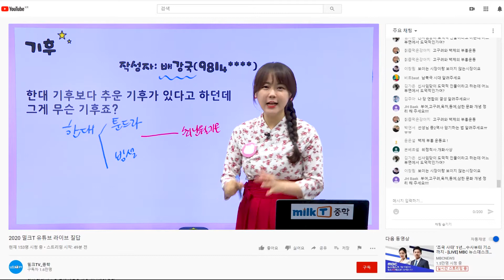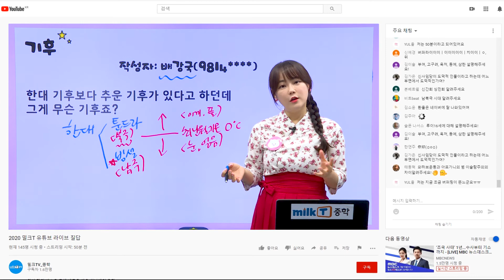[라이브질답 | 사회] 한대 기후보다 추운 기후가 있나요? | 툰드라 | 빙설 기후 | 남극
Q. 한대 기후보다 추운 기후가 있나요?